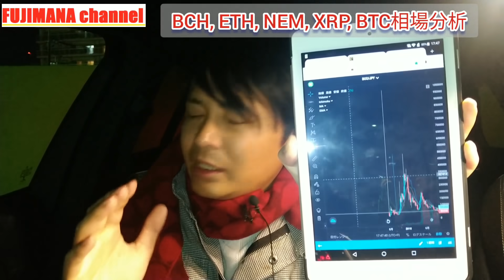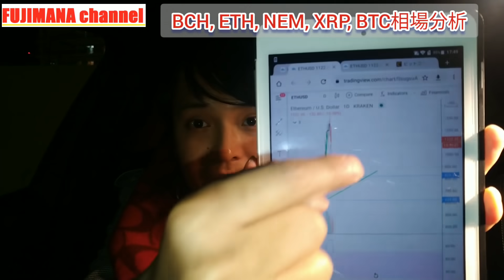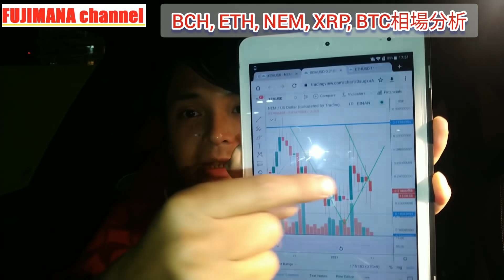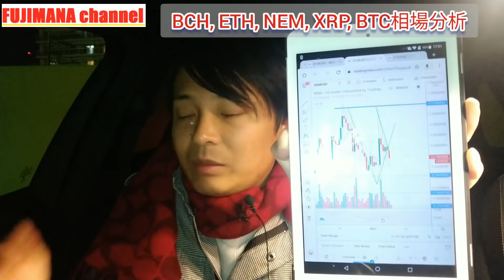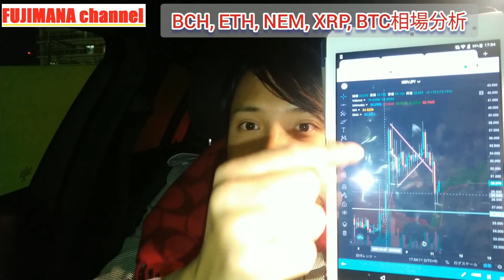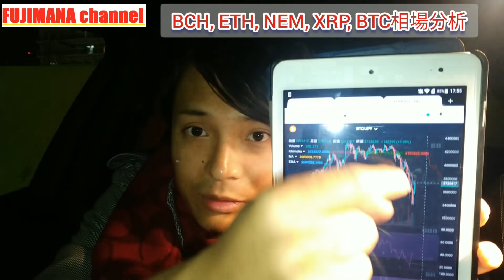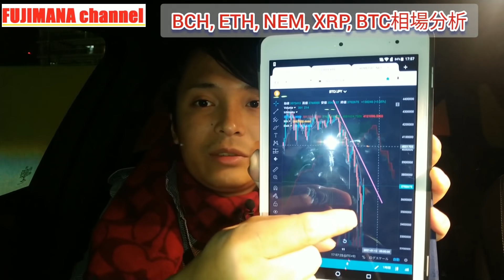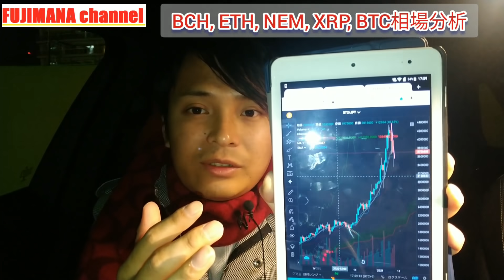【仮想通貨ビットコイン, リップル, イーサリアム, ビットコインキャッシュ, NEM】BTC調整中で買い増しチャンス‼️BCHの爆上げに乗れ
【XEMでSymbol(XYM)がもらえる取引所】
コインチェックの口座開設はこちら👇️

おすすめ仮想通貨取引所（FXメイン）

おすすめ仮想通貨取引所（現物取引）

④月1回のLIVE配信

あわせて観たいオススメ動画

株や仮想通貨で「億り人」になって

仮想通貨NEM コインチェックで

フジマナのSNS
【フジマナのLINE公式アカウント】